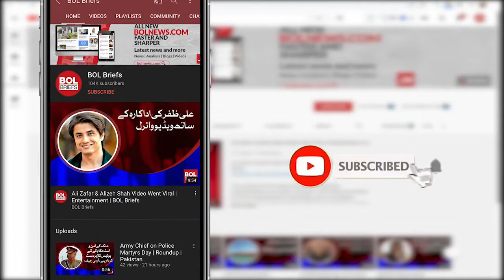Actor Omair Rana won the Hearts of Sikhs | BOL Briefs